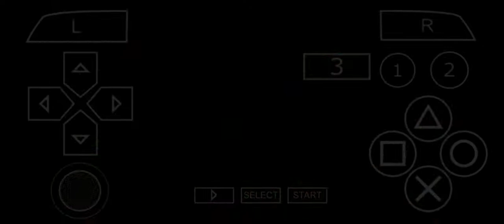(PPSSPP) Tekken 6 Story mode NINA WILLIAMS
Tekken 6 Nina's Prologue

At the King of the Iron Fist Tournament 5, Nina Williams has finally settled the score by defeating her younger sister, Anna Williams.

Shortly after her mission was complete, Jin Kazama recruited Nina to be his bodyguard and assist his Tekken Force in taking over the world. With strong tension between the Mishima Zaibatsu and G Corporation, the King of the Iron Fist Tournament 6 was announced.

In order to remove any threats to the life of Jin Kazama, Nina enters the tournament.